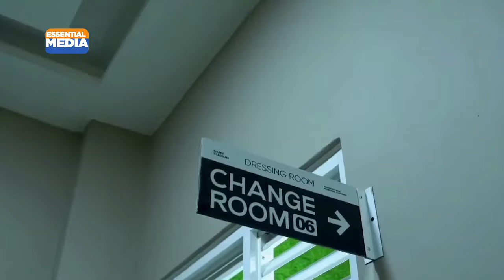Beautiful Interior Of Ham Kiggundu’S Nakivubo Stadium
Nakivubo War Memorial Stadium, or Nakivubo Stadium for short, has a rich history dating back to its establishment in 1926. Originally conceived as a solemn tribute to Ugandans who lost their lives in World War II, this stadium underwent a significant facelift in 1954, thanks to the British colonial government’s passage of the “Nakivubo War Memorial Act.” Over the years, it became a vital hub for football enthusiasts, notably serving as the home ground for SC Villa.